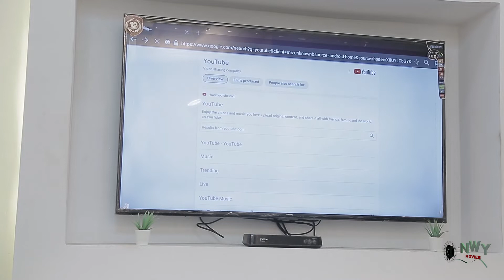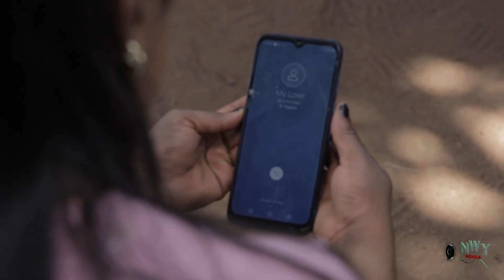our game of love season1&2 - new movie hit destiny etiko& flashboy 2021 latest Nigerian movie